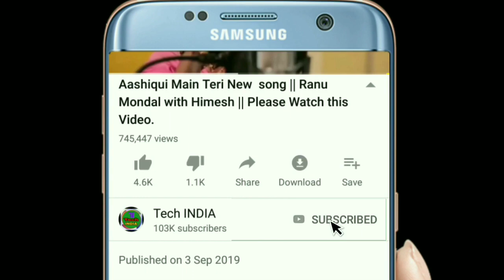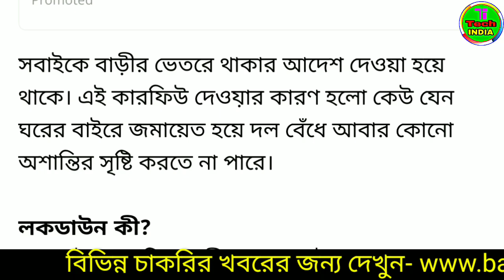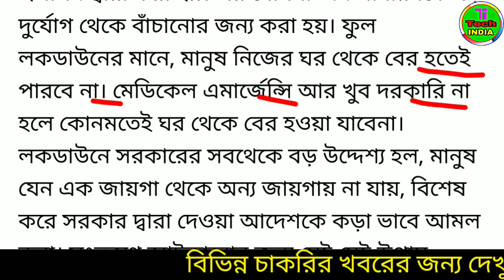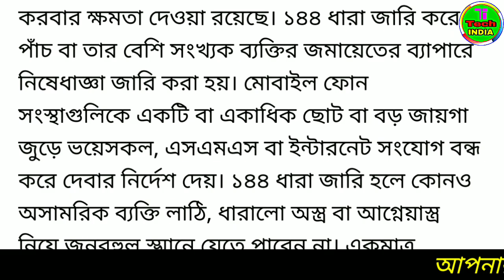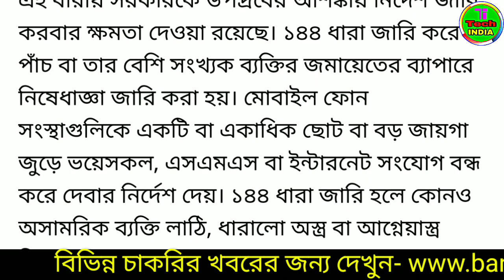'জনতা কার্ফু' 'লকডাউন' '১৪৪ ধারা' কখন কী লাগু হয় || খুব সহজেই বুঝে নিন